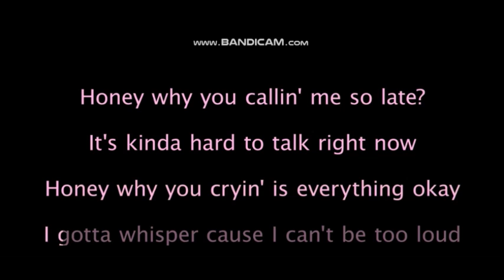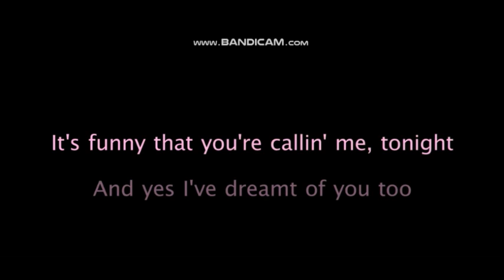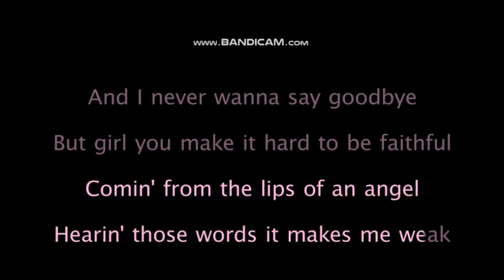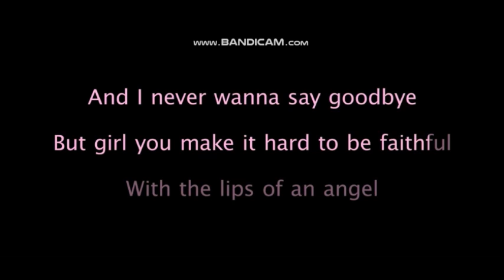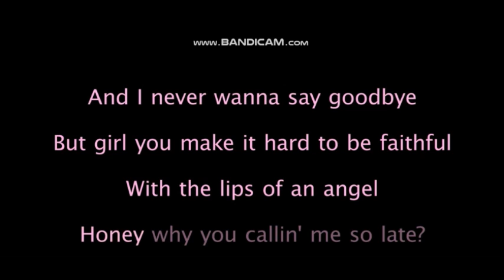Some random radio | Lips of an angel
otherwise like favorite yada yada